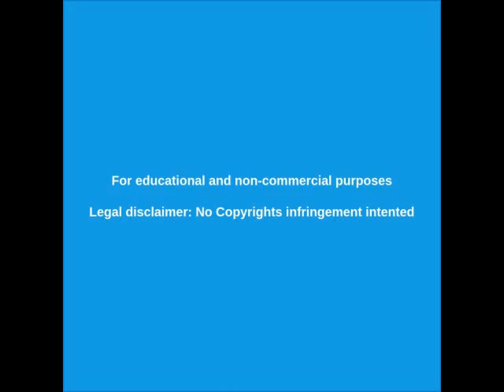CORONAVIRUS - MOVIMIENTOS MILITARES [DICTADURA GLOBAL EN MARCHA]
La epidemia de CORONAVIRUS ha servido para justificar MOVIMIENTOS MILITARES que serían el preludio de una DICTADURA GLOBAL.